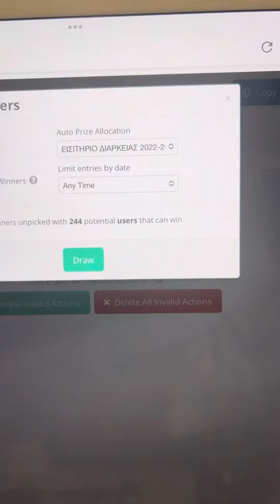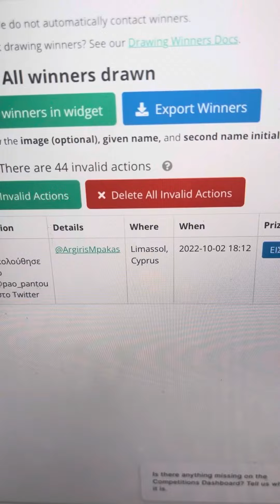Ο τυχερός της κλήρωσης για το εισιτήριο δώρο στο μπάσκετ 🏀